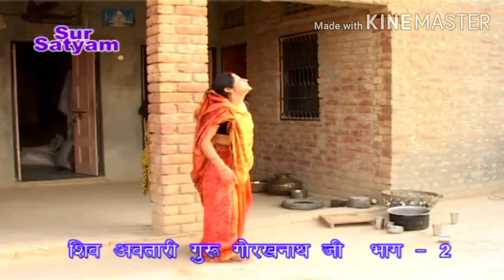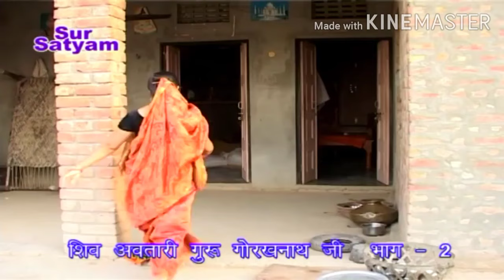|| Gorakhnath bhajan || mai re mai bixcha dalo ||